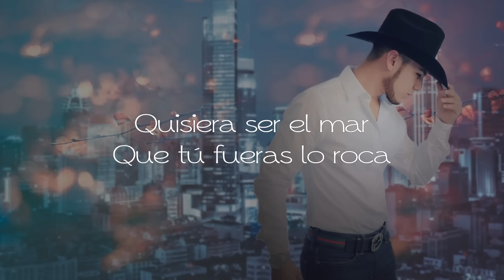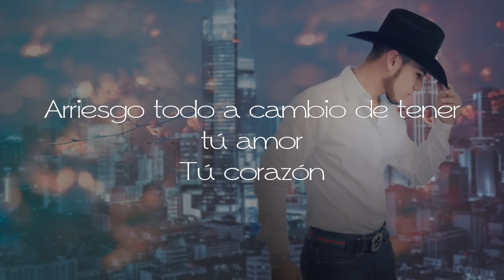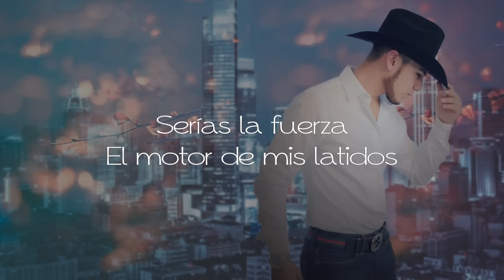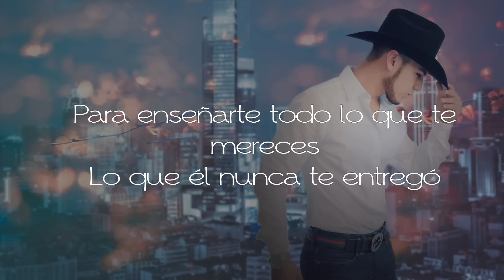William Celis Mejor Contigo (Lyric Video)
Mejor Contigo (Lyric Video) William Celis

William Celis presenta su tercera producción con *Luz Record* llamada: Este Soy Yo